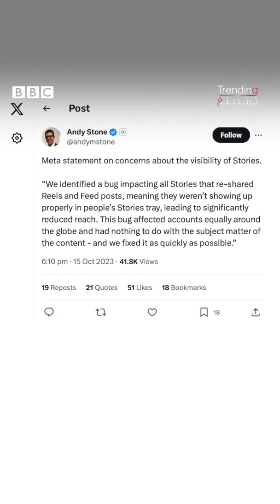هل يقمع فيسبوك وإنستغرام فعلا المستخدمين؟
هل يقمع فيسبوك و إنستغرام فعلا المستخدمين؟